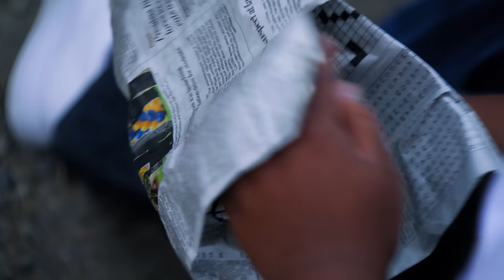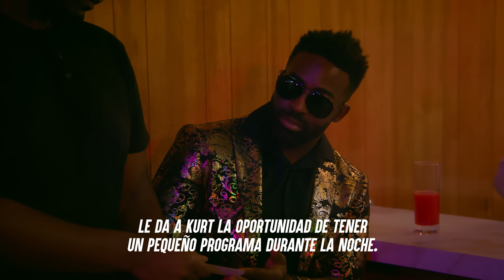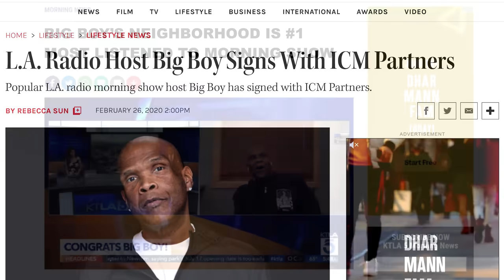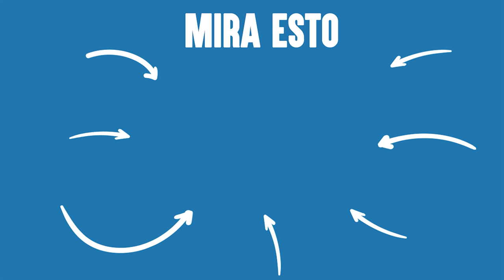Chico Es HUMILLADO POR PESO En La Escuela | Dhar Mann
⚑  App Movil ⚑

💥 No olvide SUSCRIBIRSE a mi canal hacienda clic aquí ➞ ➞ **¡Asegúrate de HACER CLIC EN EL ICONO DE LA CAMPANA para que puedas recibir notificaciones cuando mi próximo video suba y no te pierdas nada!

CAPÍTULOS:
00:00    Chico Es HUMILLADO POR PESO En La Escuela
16:09    Video Recomendado Para Ver A Continua